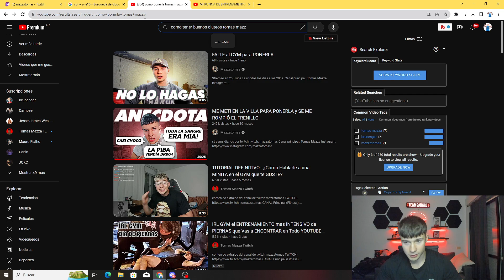Tengo VIDEO para TODO haganme PREGUNTAS